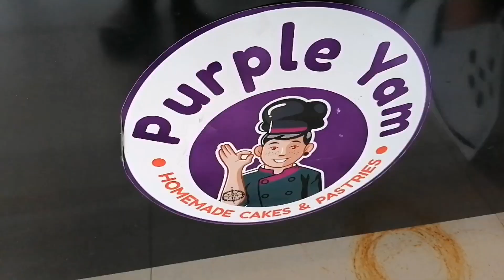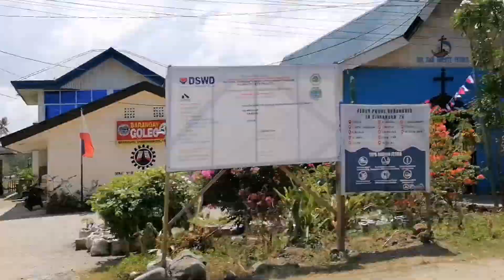Gala sa Sindangan sobrang init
Spread love and kindness#KTS